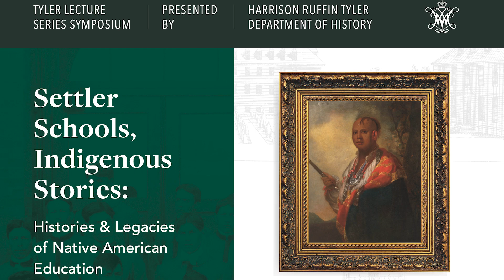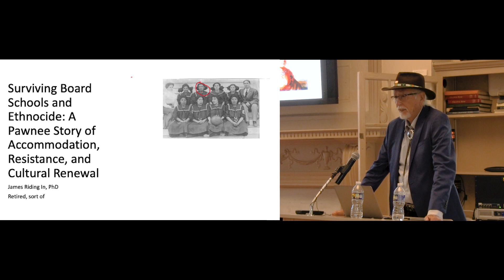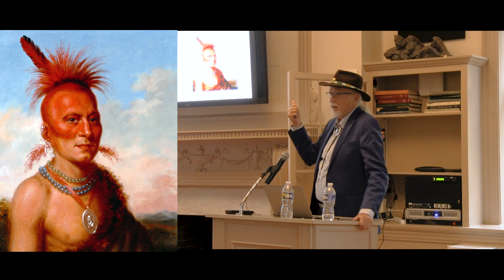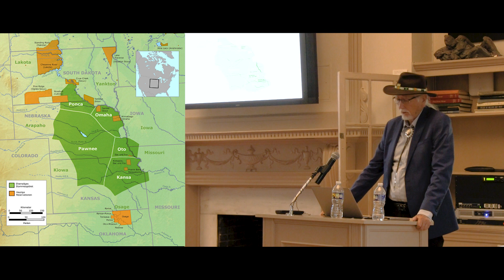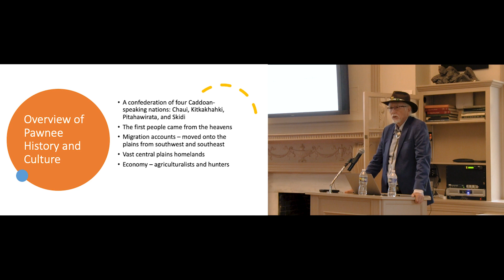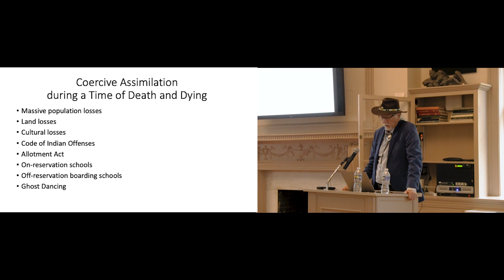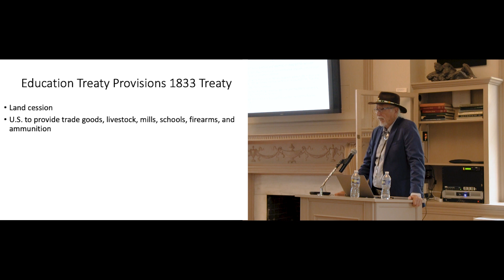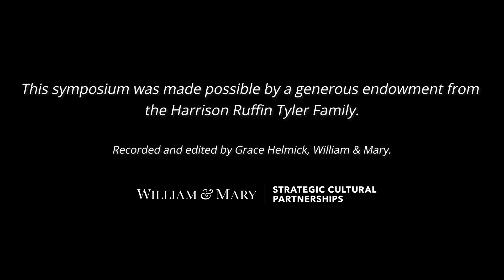Dr. James Riding In: Settler Schools, Indigenous Stories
Dr. James Riding In's, "Surviving Boarding Schools and Ethnocide: A Pawnee Story of Accommodation, Resistance, and Cultural Renewal," is part of the second session of the Spring 2023, Tyler Lecture Series Symposium, "Settler Schools, Indigenous Stories" hosted by the Department of History at the College of William & Mary.

The Tyler Lecture Series Symposium is made possible through the generosity of the Harrison Ruffin Tyler Family.

This lecture series was recorded and produced by Grace Helmick of the W&M Office of Strategic Cultural Partnerships.